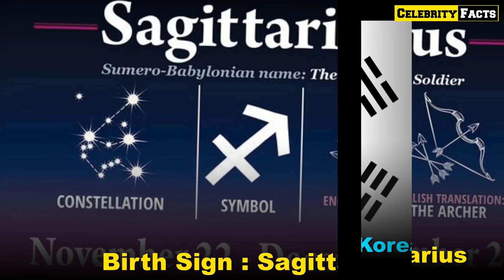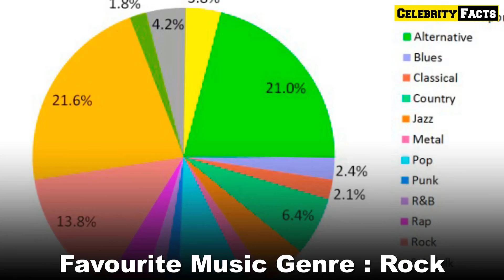JIN (BTS) Lifestyle 2024 ★ Net Worth, Girlfriend, Biography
Kim Seok-jin (Korean: 김석진; born December 4, 1992), also known by his stage name Jin, is a South Korean singer, songwriter, and member of the South Korean boy band BTS since June 2013. Kim has co-written and released three solo tracks with BTS: "Awake" (2016), "Epiphany" (2018), and "Moon" (2020), all of which have charted on South Korea's Gaon Digital Chart. In 2019, Kim released his first independent song, the digital track "Tonight". He also appeared on the 2016 Hwarang: The Poet Warrior Youth soundtrack alongside BTS member V. Kim has received critical praise for his falsetto and emotional range as a singer.